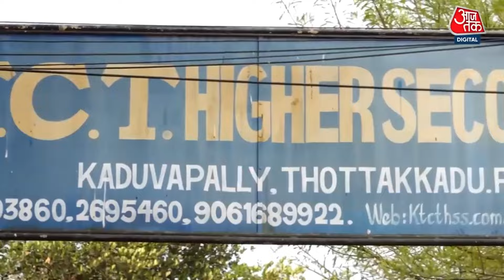India's 1st AI-Generated School Teacher Humanoid Robot - Iris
A quick rundown of Iris - India's 1st AI-generated humanoid school teacher robot & the country's plans for teaching in the future.

to receive a sign Up-Bonus ($25 USD in CRO locked in your CRO Wallet) which is unlocked by staking at least 2500 CRO for MCO Visa Card. You get $25 USD in CRO in your CRO Wallet instantly once they have completed staking.

Join Rollercoin & mine Crypto for free!  Sign up with my link to get 1000 Satoshis for free

Use my code on Signup to earn $5 and set up recurring direct deposits for another $55!